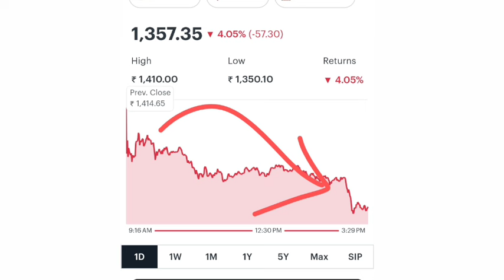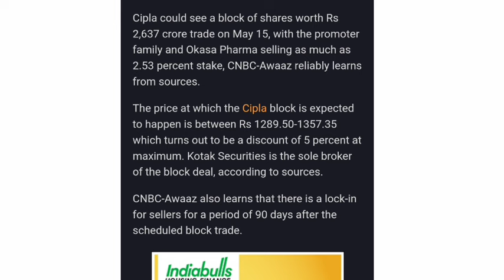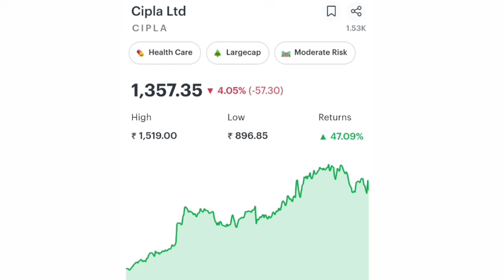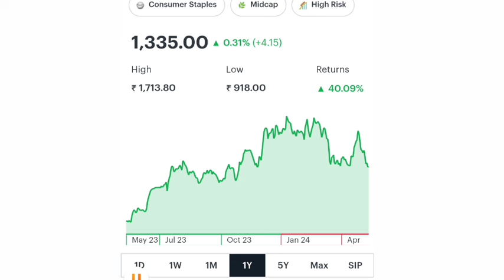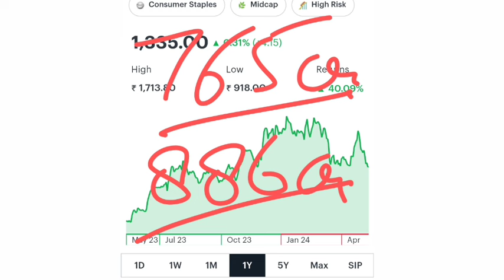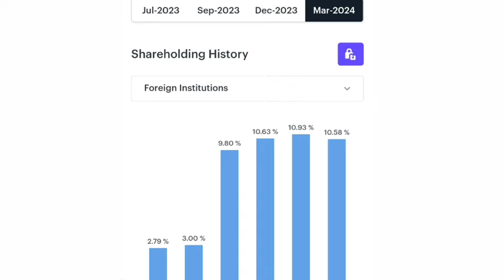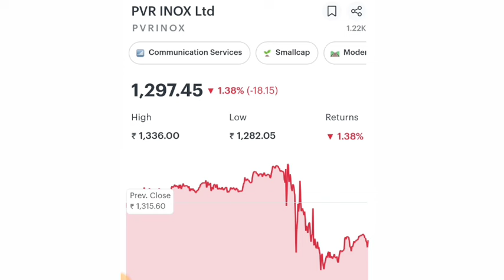Promoters बेचेंगे 8% की हिस्सेदारी | 2 SHARES will crash tomorrow | Share market latest news